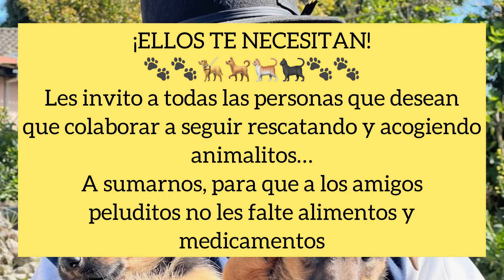La cachorrita rescatada fue atacada por un pitbuLL